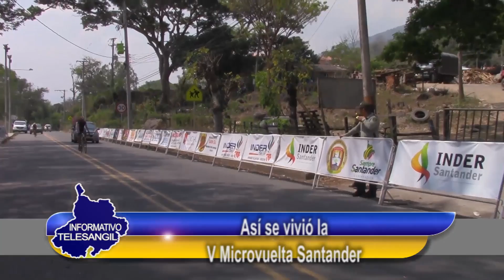DEPORTES INFORMATIVO TELESANGIL 10 MARZO 2020